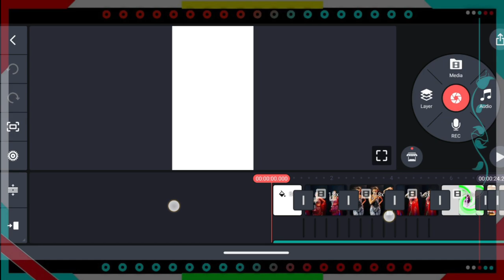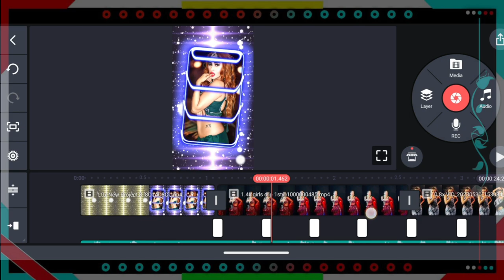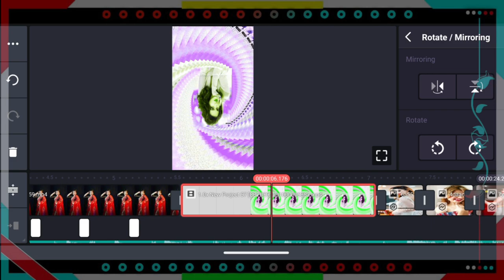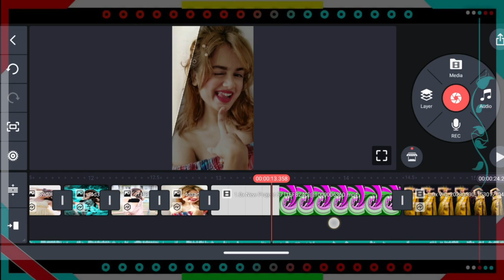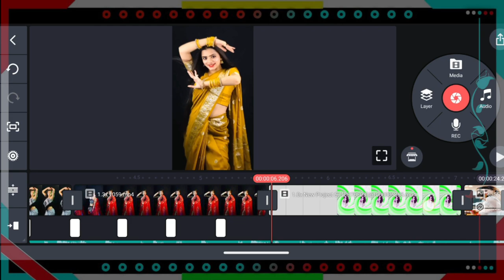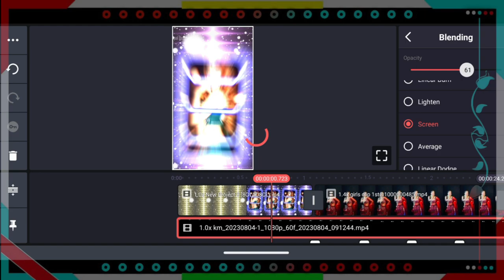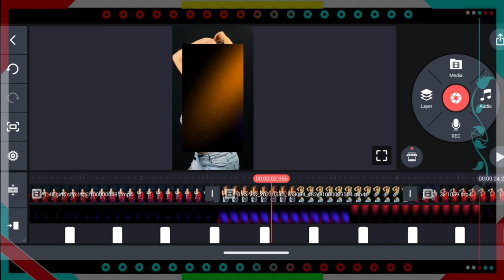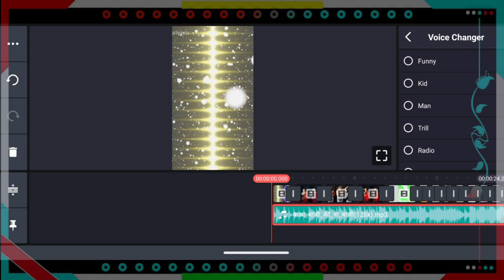kinemaster editing tutorial video// new effect ke sath by Rusopiya Creation ♥️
bhojpuri song video editing status video editing // Kinemaster video editing

Is video me mai bataya hu ki Kinemaster aap me full screen new trending new bhojpuri dj status editing kaise banate hai bahut hi aasani se sikhaya hu

Mujhe aapse bahut umeed hai ki aap bahut aasani se video banana Sikh jayenge. ?

____________YouTube family love you_____________

⬇️Beat Mark project⬇️

https://

Instagram I'd :-

_________________♥️ Love You ♥️_________________

Elite motion tutorial
Elite motion video editing
DJ status
Elite motion video editing 2023
4K ultra HD full screen status video editing
New snake effect light motion
Kine master se video kaise delete Karen
Kine master se video kaise banaye

bhojpurisong aediting2023

@Note All:- some use image , music, video, graphics are show in this video my be copyrighted to respect owners not mine

Picture:- Pinterest